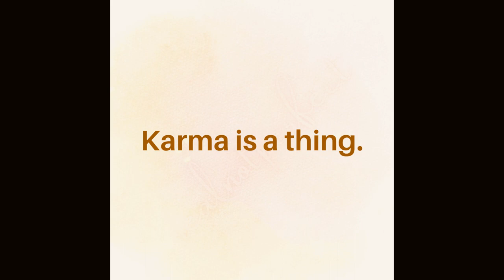🌺 [HD] My First Workout Attempt, Post-injury 🌺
Very special thank you to John Meschter, for being impossible to forget. 🌻
Very special thank you to Sam Collier and Zing Raccoon and Chimie! 🌻

"It's real, not perfect, like the words that I never had to say."

- To all of the people that read The Overwoods, whether on my blog or Neovel or WattPad or RoyalRoad or wherever, you are AMAZING.
- Shoutout to Chowie the adorable high-fiving corgi

my book, The Overwoods (94,000+ words & 28,000+ reads)